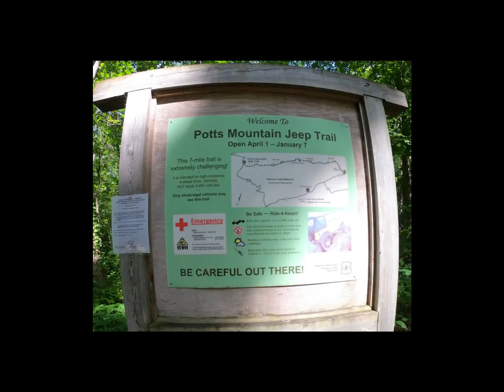Offroading at Potts Mountain Jeep Trail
Three JKUs on 37s take on Potts Mountain Jeep Trail. We did every obstacle the first day and it took us roughly 8 hours, leaving from the Pines Campground and back. Started on the upper trail. Mine (the green jku) had issues with the lockers and I wheeled it open diff the entire time. I had to use the winch once and use a tow strap once. The Red JKU had to use his winch when he turtled himself on a rock and the Blue JKU had no issues. The next day we did the trail from lower to upper and it was more challenging I feel like. We had a great time with minimal damage and we all drove home.

Bring food, water, tools for your vehicle and maybe some spare parts. If you're on the mountain, you are over an hour away from anyone.

Artist: Machinimasound
Machinimasound: